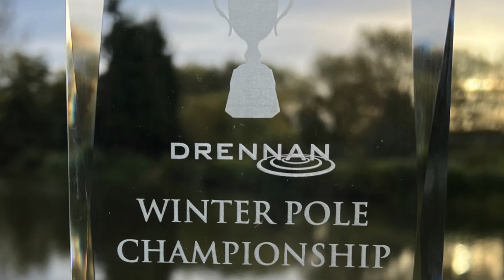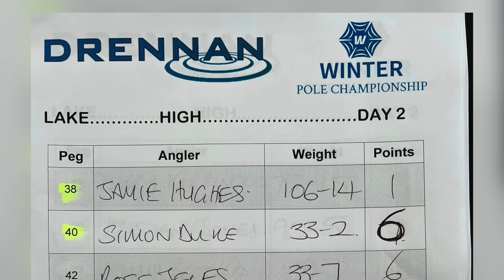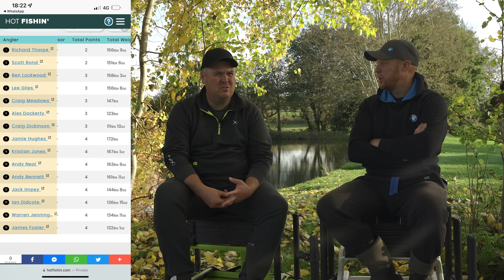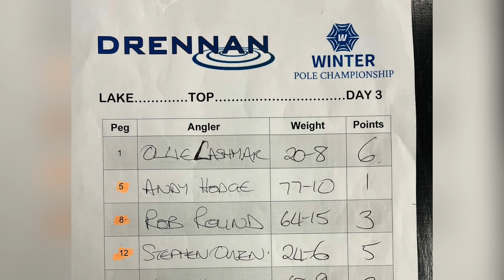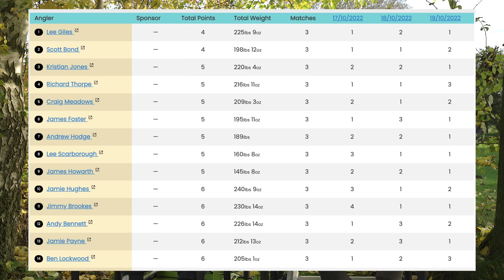What Went Wrong! | Drennan Winter Pole Champs | Tunnel Barn Farm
We catch up with Jamie to find out what went wrong in this years Drennan Winter Pole Champs at Tunnel Barn Farm!